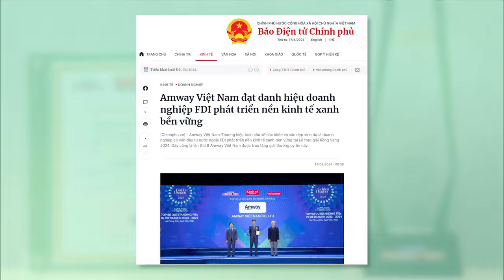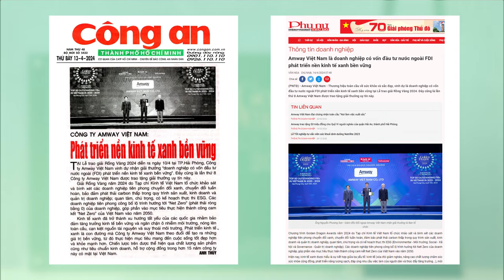AMWAY NEWS | AMWAY VIỆT NAM VINH DỰ LÀ DOANH NGHIỆP FDIPHÁT TRIỂN NỀN KINH TẾ XANH BỀN VỮNG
AMWAY NEWS | AMWAY VIỆT NAM LẦN THỨ 8 ĐƯỢC VINH DANH TẠI GIẢI THƯỞNG RỒNG VÀNG
Lần thứ 8 được xướng tên trong giải thưởng Rồng Vàng là sự khẳng định uy tín trong kinh doanh, phát triển cộng đồng và đổi mới mỗi ngày của Amway Việt Nam để đem đến những điều tốt nhất cho Nhà phân phối và khách hàng.
Ông Huỳnh Thiên Triều, Tổng Giám đốc Amway Việt Nam chia sẻ: “Amway luôn mong muốn góp phần tạo nên tương lai tốt đẹp với chất lượng cuộc sống được nâng cao cho tất cả mọi người. Bắt đầu từ việc tiên phong trong đổi mới tư duy, cách nghĩ, cách làm, phát triển theo hướng bền vững, thân thiện môi trường đến việc từng bước tiên phong trong chuyển giao công nghệ, thúc đẩy nghiên cứu phát triển, đổi mới sáng tạo; và tiên phong trong triển khai thực hiện các dự án xanh, có tính lan tỏa, bền vững…Việc từng bước ‟xanh hoá" sản xuất, nhà máy xanh, công nghệ xanh, nguyên liệu sạch, năng lượng xanh chính là lợi thế cạnh tranh của Amway tại thị trường Việt Nam.”
Amway Việt Nam vinh hạnh nhận được sự quan tâm và tin tưởng của các đơn vị thông tấn báo chí trên cả nước. Cùng chúng tôi điểm qua những tin tức nổi bật trong dòng sự kiện tháng 4 này nhé.